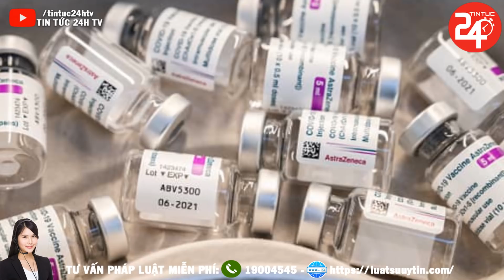Tin Covid-19 Mới Nhất 24h | Cập Nhật Tin Virus Corona Ở Việt Nam Mới Nhất Hôm Nay | TIN TỨC 24H TV